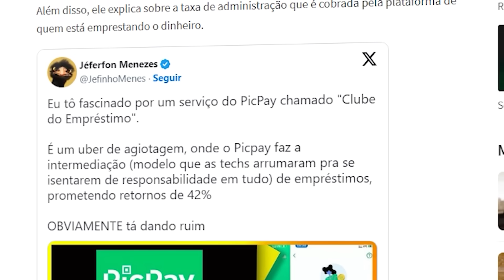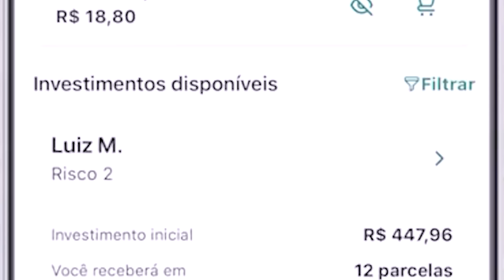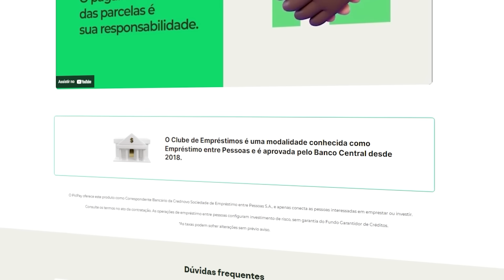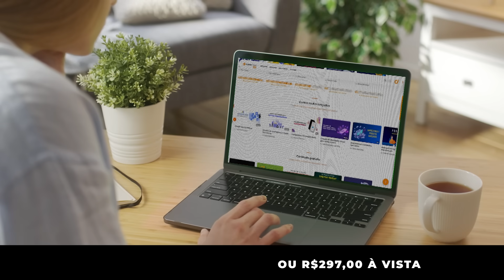AGIOTAGEM? O QUE É O CLUBE DO EMPRÉSTIMO DO PICPAY!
Legalizaram a agiotagem no Brasil? Como assim? Calma, calma que isso é só polêmica que algumas pessoas estão criando com um novo serviço chamado Clube do Empréstimo, que foi lançado recentemente pelo PicPay. Mas tá dando certo mesmo? Como é que ele funciona, afinal? Vem comigo que nesse vídeo eu vou tirar todas as suas dúvidas sobre esse assunto!

AC Alphaville
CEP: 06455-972